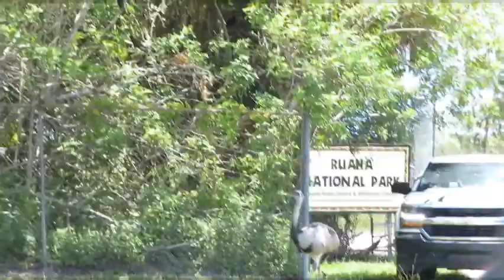Florida Vlog- Visting Lion Country Safari and Beach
Today I am doing a Florida Vlog- visiting Lion Country Safari and Beach :) and enjoy. Sorry for posting late.